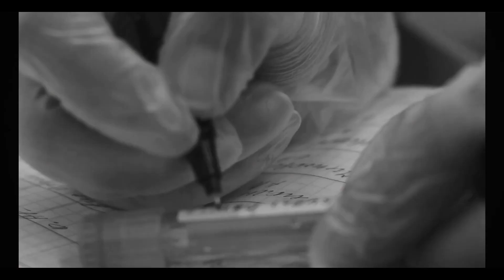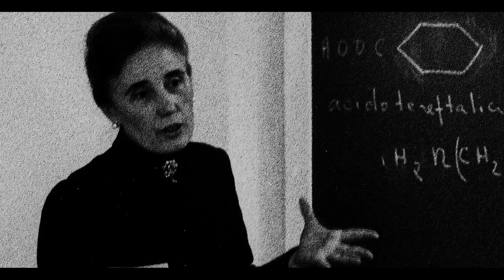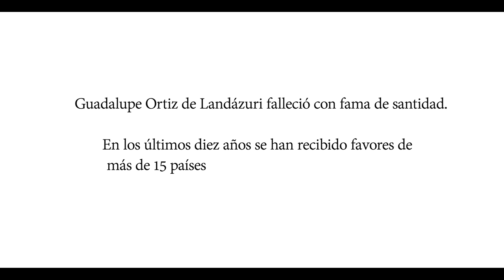Quem foi Guadalupe Ortiz de Landázuri?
Guadalupe Ortiz nasceu em 12 de dezembro de 1916 em Madri, dia de Nossa Senhora de Guadalupe. Estudou Química na Universidade Central de Madri, sendo uma das cinco mulheres do seu curso naquele ano. Durante a guerra civil consolou o pai, que era militar, nas horas prévias à sua execução e perdoou os responsáveis desde o primeiro momento. Depois da guerra, terminou a faculdade e foi professora de Física e Química no Colégio das irlandesas e no Liceu Francês de Madri.

No início de 1944, através de um amigo, conheceu o fundador do Opus Dei, São Josemaria Escrivá, que lhe ensina que o trabalho profissional e a vida cotidiana podem ser um lugar de encontro com Cristo. Mais tarde diria: "Eu tive a sensação clara de que Deus falava comigo através daquele sacerdote". No mesmo ano se incorporou ao Opus Dei.

Depois disso, Guadalupe se entrega incondicionalmente à procura da santidade, fazendo o possível para aproximar muitas pessoas de Deus. Dedicou-se de modo especial à formação de jovens, primeiro em Madri e depois em Bilbao.

Começou o trabalho apostólico do Opus Dei no México, onde morou de 1950 a 1956. Foi uma aventura que viveu generosamente e com grande fé. As pessoas que a conheceram ressaltam que a sua prioridade era para cumprir a vontade de Deus e estar a serviço dos outros. Animados por Guadalupe, vários de seus amigos promoveram atividades de desenvolvimento humano e cristão, como um centro de formação humana e profissional de camponesas em uma área rural do Estado de Morelos.

Em 1956 mudou-se para Roma, onde colaborou com São Josemaria no governo do Opus Dei. Depois de dois anos, por motivos de saúde, voltou à Espanha e retomou o ensino e pesquisa no campo científico. Terminou a sua tese de doutorado em química com nota máxima. Foi pioneira do Centro de Estudios e Investigación de Ciencias Domésticas (CEICID). Mais tarde, recebeu a medalha do Comité Internacional Rayonne et des Fibres Synthétiques, por uma pesquisa sobre fibras têxteis. Ao mesmo tempo, continuou a desempenhar tarefas de formação cristã no Opus Dei. Em todas as suas ações refletia-se a sua aspiração de amar a Deus com o seu trabalho, a sua amizade e o seu exemplo de alegria.

Faleceu em por uma doença cardíaca, com fama de santidade, no dia de Nossa Senhora do Carmo (16 de julho) de 1975, aos 59 anos de idade.

Desde então, a devoção privada a Guadalupe vem se expandindo cada vez mais. De acordo com o postulador, as pessoas que recorrem à sua intercessão recebem graças muito variadas: curas, favores relacionadas com a gravidez e o parto, obtenção de empregos, compatibilizar trabalho e família, solução de problemas econômicos, reconciliações familiares, aproximar amigos e colegas de trabalho a Deus, etc.